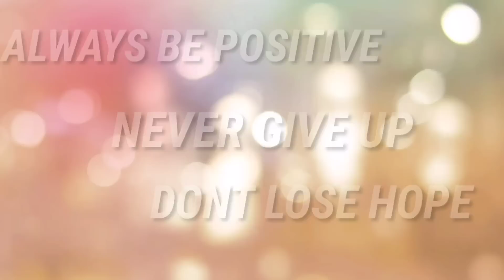HINDI BUSY ROAD TO!! DAPAT TAWAGIN MUNA ANG MAY ARI BAGO CLAMP | MTPB CLAMPING OPERATION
THIS VIDEO CREATED JULY2,2020
-PEDESTRIAN LANE
-DOUBLE PARKING
-COMPLAINT AREA
-RIGHT SIDE PARKING ONE WAY STREET
-OBSTRUCTION
-TOP OF THE BRIDGE PARKING
-NATIONAL ROAD
-MABUHAY LANE
-SIDE WALK